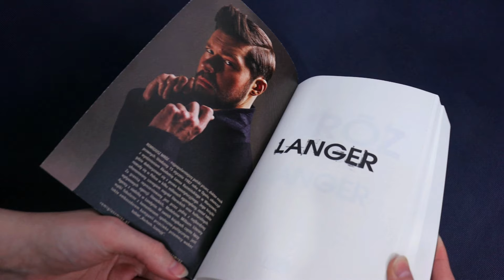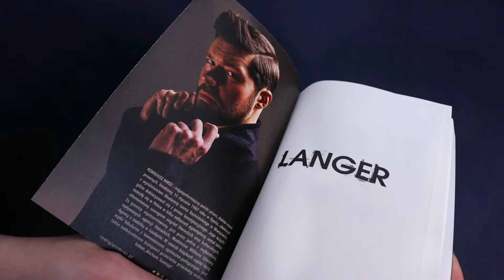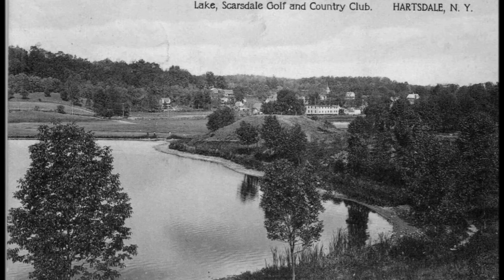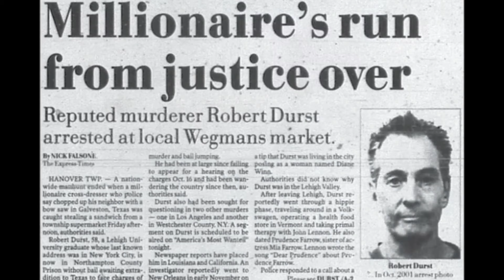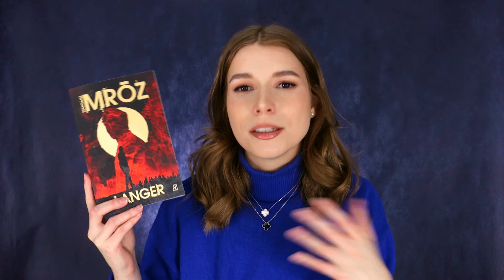SPRAWA ROBERTA DURSTA | KAROLINA ANNA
Wasze egzemplarze książki "Langer" Remigiusza Mroza czekają na Was w księgarniach, np. tutaj ☞

Karolina